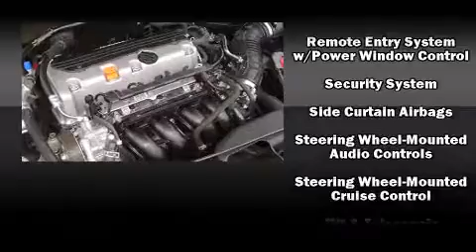2010 Honda Accord EX-L in Duluth, GA 30096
1705 Boggs Rd.

The 2010 Honda Accord. This 4 door, 5 passenger sedan just recently passed the 20,000 mile mark! Smooth gearshifts are achieved thanks to the efficient 4 cylinder engine, providing a spirited, yet composed ride and drive. Honda prioritized fit and finish as evidenced by: a tachometer, speed sensitive wipers, heated seats, fully automatic headlights, power door mirrors and heated door mirrors, an overhead console, and 1-touch window functionality. Features such as automatic climate control and leather upholstery prove that economical transportation does not need to be sparsely equipped. For drivers who enjoy the natural environment, a power moon roof allows an infusion of fresh air. You and your passengers will enjoy the stereo system, which includes a CD player with MP3 capability, steering wheel mounted audio controls, and 7 speakers, providing excellent sound throughout the cabin. Honda also prioritized safety and security with features such as: dual front impact airbags, head curtain airbags, traction control, brake assist, anti-whiplash front head restraints, a security system, and 4 wheel disc brakes with ABS. Electronic stability control stands out as a technologically savvy innovation, keeping you better connected to the road. We pride ourselves in the quality that we offer on all of our vehicles. Stop by our dealership or give us a call for more information.